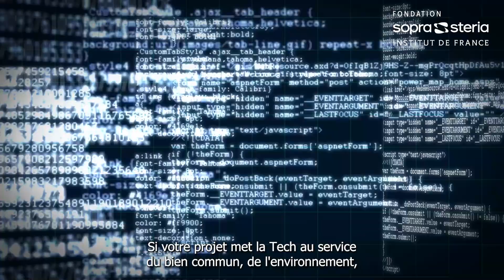La Fondation Sopra Steria-Institut de France lance le Prix Entreprendre pour demain 2024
Le thème du Prix Entreprendre pour demain 2024 est : « Une Tech responsable au service de l’environnement et de la solidarité ». Vous êtes étudiants ou jeunes entrepreneurs et souhaitez développer votre projet numérique durable ? Vous avez jusqu’au 26 février pour déposer votre candidature et tentez de remporter un accompagnement complet.